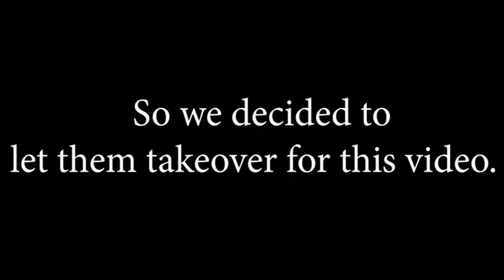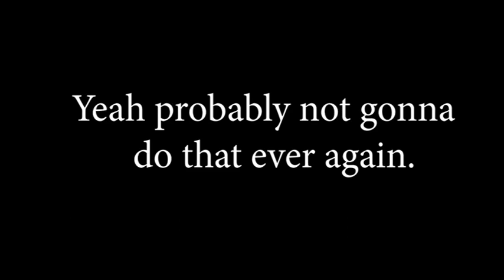Yard Of Kelis - Alter-ego Takeover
Hey everyone! We are the Girls from the Yard Of Kelis! We review milk and we will try to upload weekly. If you enjoyed this video you can check us out on Instagram @yardofkelis for sneak peeks and extra content! See you there!